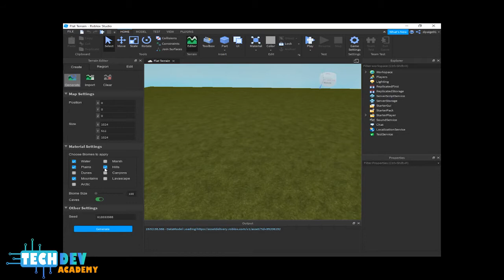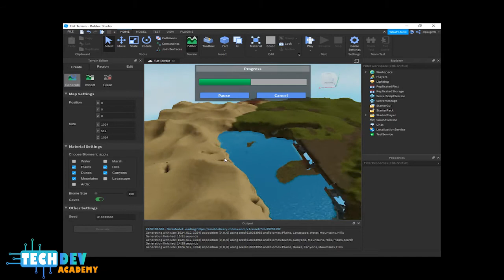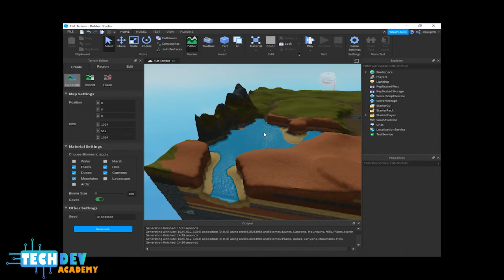Roblox Tutorials | How To Create Terrain In Roblox Studio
In this video, you will learn create terrain easily in roblox studio
This instructional will show how to:
1. Use the terrain editor.
2. How to customize the terrain.

Note: Roblox Studio does not work on tablets, phones, or chromebooks.
Roblox Player will work on any device.

Join our Tech Dev Academy Google Classroom
Class code: z26mb7w